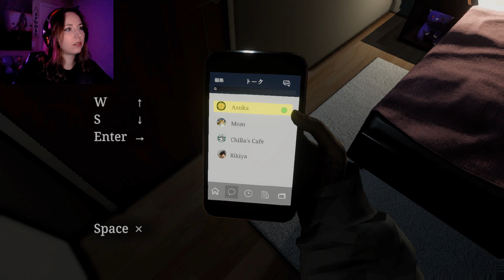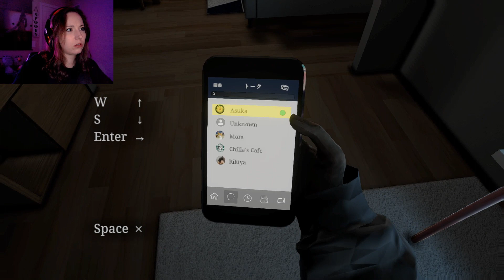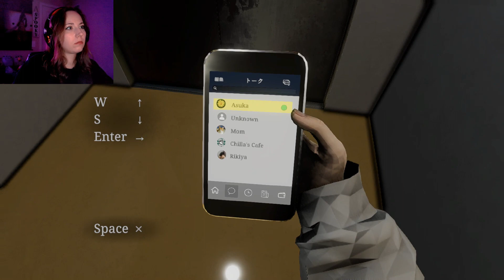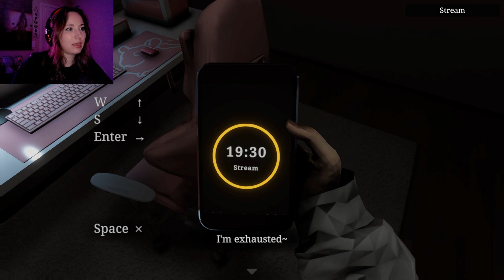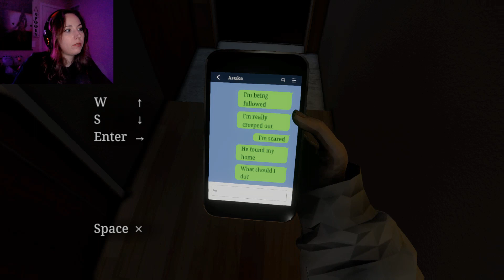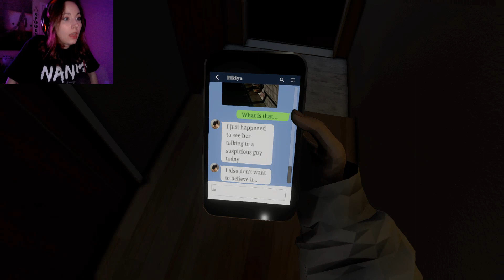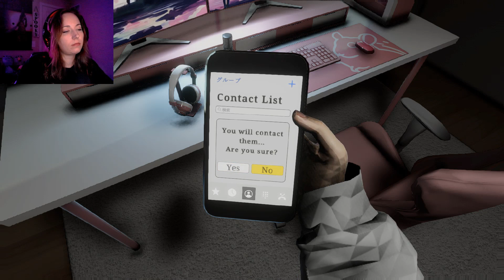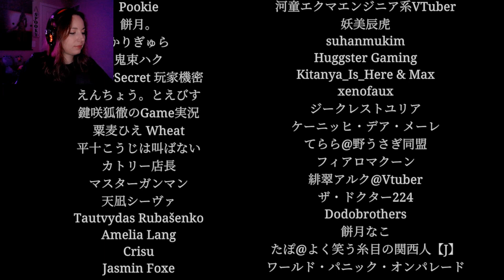Parasocial | パラソーシャル | Trust No One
MORE CHILLA'S ART!!
Nina experiences a massive invasion of privacy, as her world is turned upside down by an obsessed viewer. Can she trust her real friends, the police, or anybody? Nowhere seems safe, not even her own home where the parasocial incident begins.